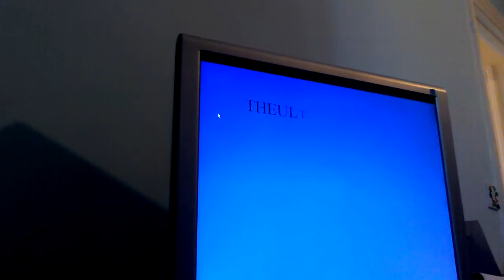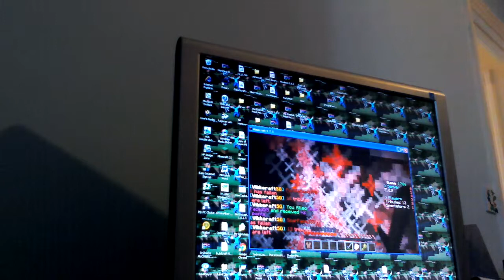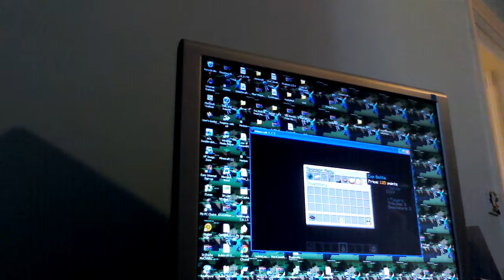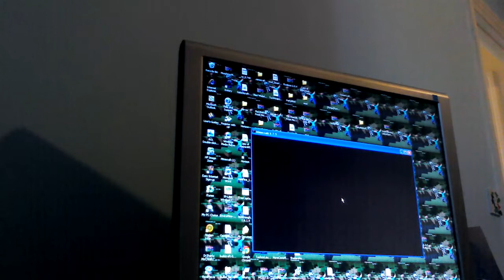Survival games intense streak